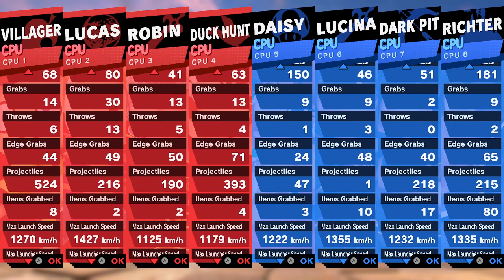Super Smash Bros. Ultimate - Battle #687 Nickelodeon VS Echo Fighters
Requested by @joshuacalumaya8033

Nickelodeon:
- Villager (Yellow P3) as SpongeBob
- Lucas (Red P4) as Jimmy Neutron
- Robin (Male) as Danny Phantom
- Duck Hunt Duo (White P5) as Dudley Puppy from T.U.F.F. Puppy
Echo Fighters:
- Daisy
- Lucina
- Dark Pit
- Richter